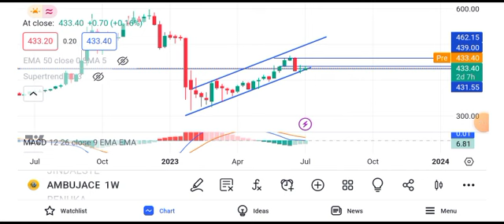ambuja cement share latest news || ambuja cement share price target